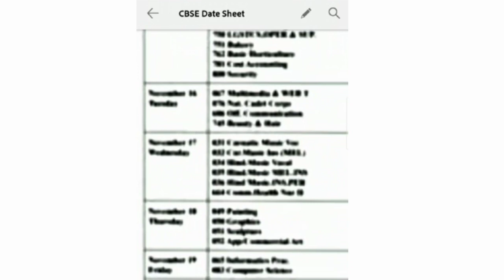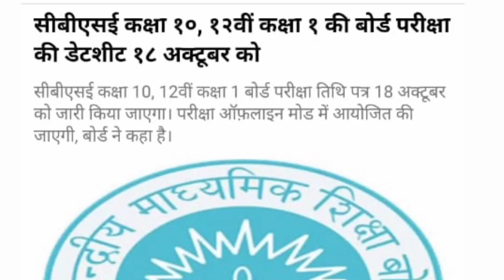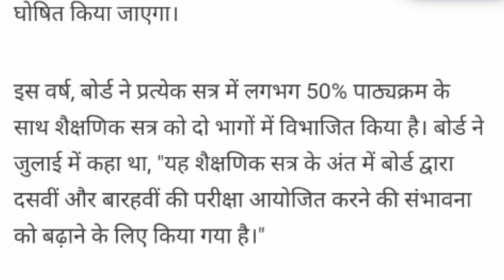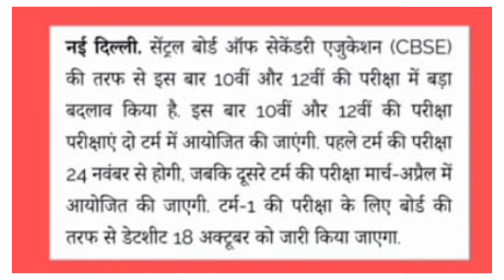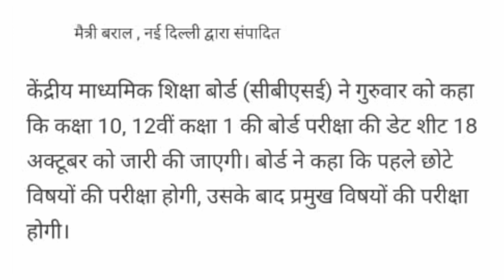बोर्ड परीक्षा मैं 5 बड़े बदलाव Board Exam 2021- 2022 | Term 1 Board Exam Datesheet Updated by CBSE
CBSE 1 Term Board Exam Date Sheet आ गई हैं जल्दी देखो 10 th &12th

your enquiry
first term date sheet website available 2021 board exam CBSE
1 term board exam date sheet
1 term board exam date sheet
1 term board exam 10th date sheet today latest update2021
10th & 12th  board exam latest updates2021
12th board exam kab se honge 2021
10th board exam kab se honge 2021
10th 12th board exam offline honge online

cbse datesheet of class 10th 2021-22,
cbse datesheet of class 12th 2021-22,
Cbse 1st term exam datesheet class 10,
Cbse 1st term exam datesheet class 12,
Cbse news,
cbse latest news,
cbse datesheet term 1,
cbse datesheet class 10,
cbse datesheet class 12,
Cbse Circular for Term 1 Datesheet,
Cbse Big News for Term 1 Board Exam,
Datesheet Timetable Release,
10th 12th 1st Term Board Exam 2021,
Cbse Admit Card 2021-22,
Cbse Class 10 Term 1 Admit Card,
Cbse Class 12 Term 1 Admit card,

Big Happy News - Class 11 Students बिना Exam सब Pass,jkbose,cbse latest news,cbse term1 Exam Date
Big Update – Class 9 & 11 Students बिना Exam सब Pass,jkbose,cbse latest news,cbse term1 Exam Date
CBSE Shocking,Cbse List of Candidates,Term 1 Exam Online होंगे?,Cbse Latest News,CBSE Date Sheet
CBSE Class 10/12 Exam Fees माफ होंगे, List of Candidates,Term 1 Exam Online होंगे?,CbseLatestNews,CbseDateSheet
CBSE Class 12 Result Declared👍CBSE Compart/Pvt/ImpResult,GraceMarks,Result Dispute,cbse latest news
Cbse Term 1 Board Exam,How to fill OMR Sheet,Proper Way to Fill omr sheet, Omr she

. Thanks 😊.

Future study.

SHOW LESS

AllCoursesScienceRelatedFrom Miyabhai classesLiveRecently uploadedWatched

🔴 CBSE class 10th &12th Term 1 Exam online Offline biggest Update Today अब क्या

Pragati Classes

🔴CBSE class 10th 12th Term 1 Exam